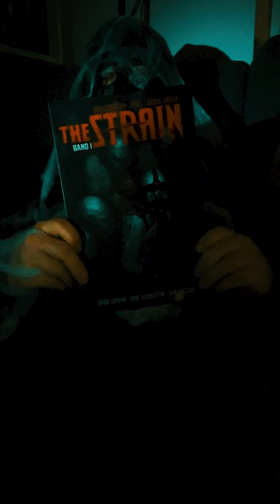Shocktober #20 - The Strain (Panini Comics)